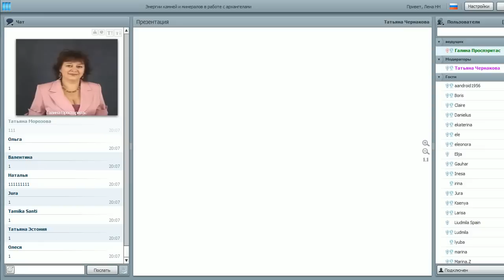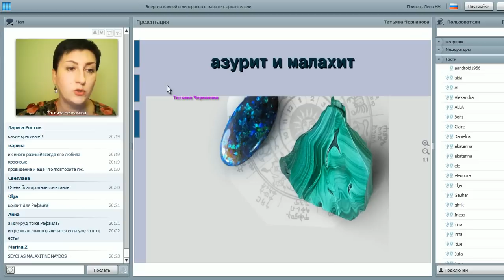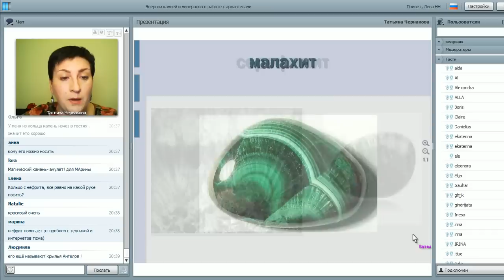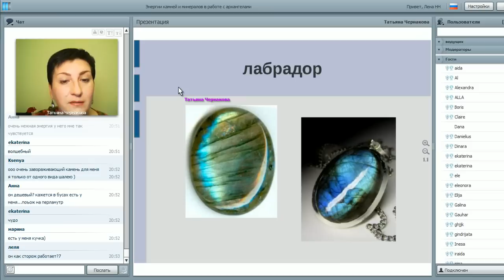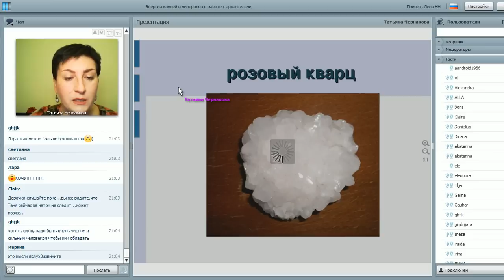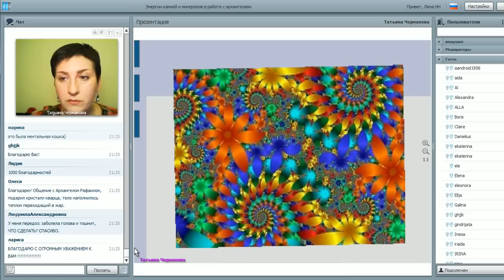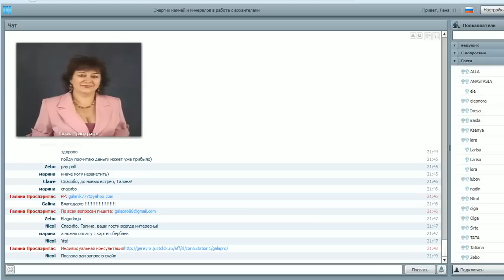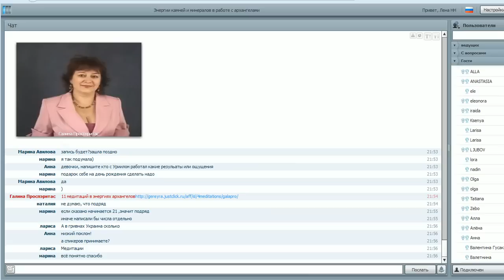Энергия камней и минералов в работе с Архангелами.Татьяна Чернакова04.03